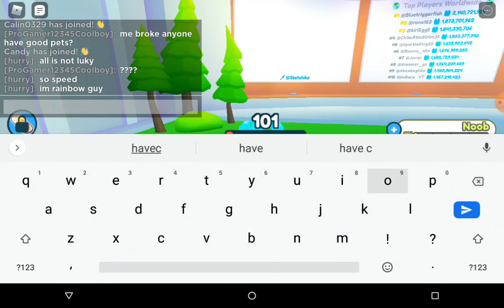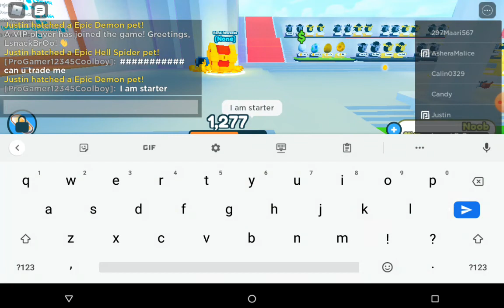I played Pet simulator X and I tried to be something else but.... (ROBLOX),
Hello everyone!!! Today I played Pet Simulator X to be another rank but. Watch till the end What happened

Roblox: Itzyourboymckenzie and Progamer12345Coolboy

And Comment down If u wanna play with me or trade me

Thank u and have a good day

Bye!!!